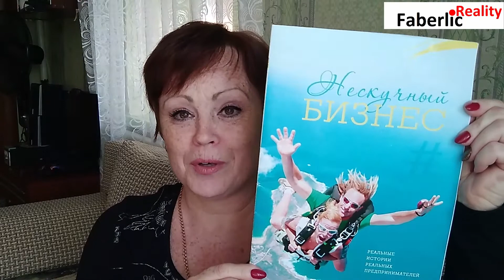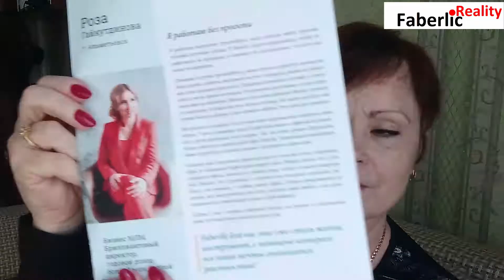Ура! 🎉 Я на сцене, моя первая конференция в компании Фаберлик.🎈 Faberlic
🎈 Я получила море впечатлений на региональной конференции Фаберлик!!! Это была моя первая конференция, много интересных встреч. Я в восторге! ❤

Автор видео:

🔸 Татьяна Белицкая
Лидер проекта Faberlic Reality (Фаберлик Реалити)